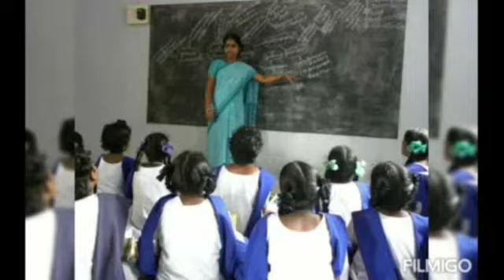தமிழ் கவிதை__அனுபவக் கல்வி வழங்குபவர் பாப்பாத்தி பெரம்பலூர்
அனுபவக் கல்வியை 0 அழகாய் வழங்கி இருப்பவர் பாப்பாத்தி ஆங்கில ஆசிரியை பெரம்பலூர் விருதுப்பட்டி தந்த விஞ்ஞானி அல்லவா காமராசர் கவிதையைக் கேட்டு கருத்துக்களை பதிவிடுங்கள்